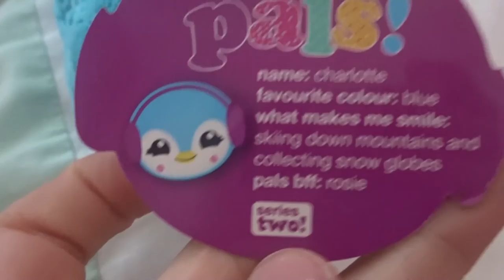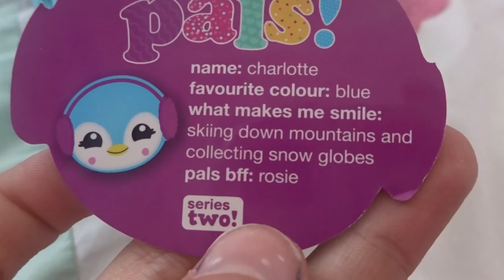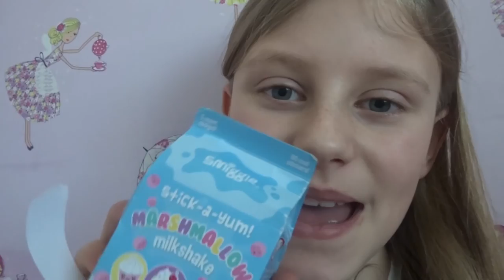Smiggle Pals Pencil Case & More!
In this video I open the Smiggle Pals Pencil Case, which I earned from winning the challenge in my 'Skittles Skits' video. I also open a few more goodies and show you my (hopefully winning) competition entry. Please tell me which Pals Pencil Case you would have chosen from Series 2 in the comments. I prefer Charlotte but tell me yours! Do you have one already? If so, who is it?

I'm Awesome and So Are You!

I'll be gone for now!